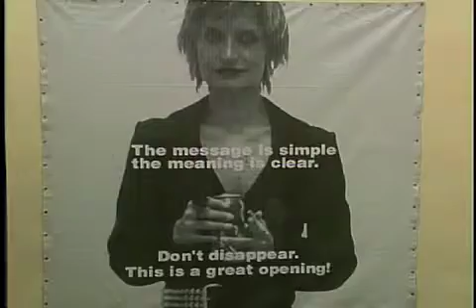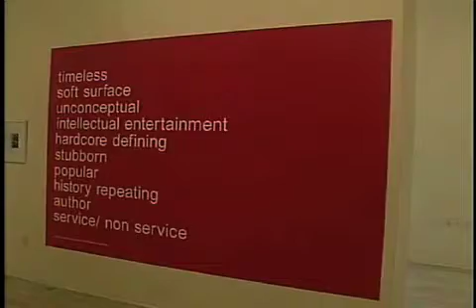StefanBrüggemann 2002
StefanBrüggemann 2002 glaeria de arte mexicano